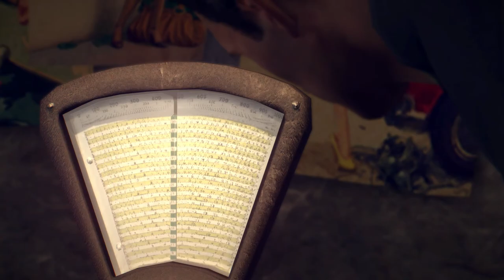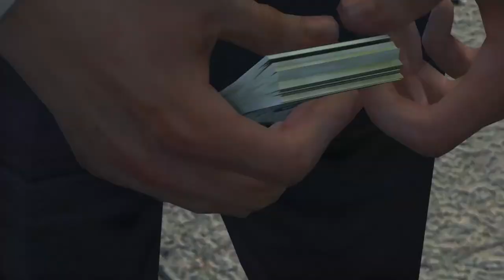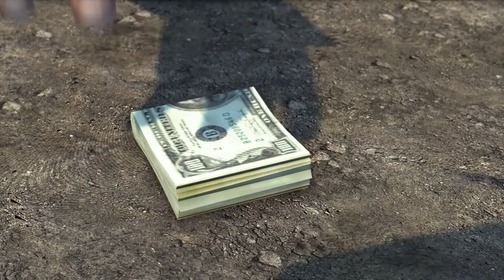Mafia II Definitive Edition PC - Chapter 12 Sea Gift HD Gameplay